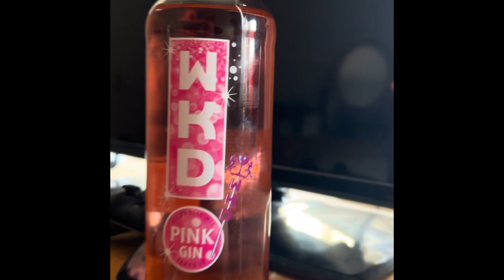Fun times with mates food